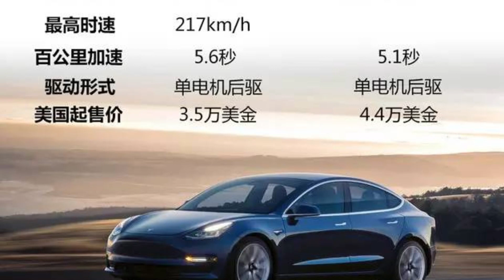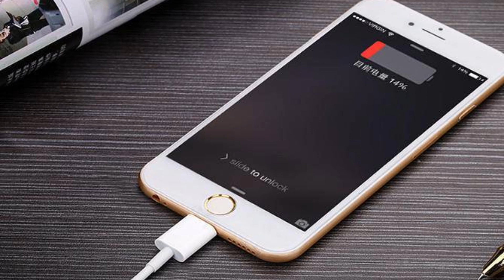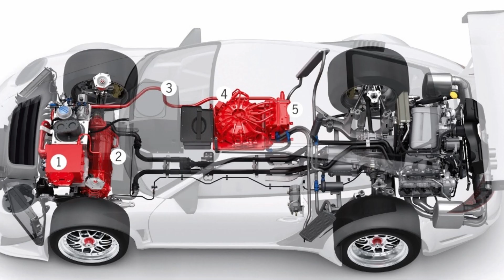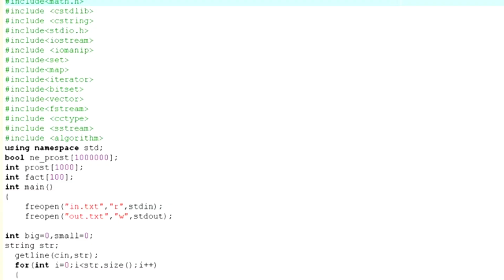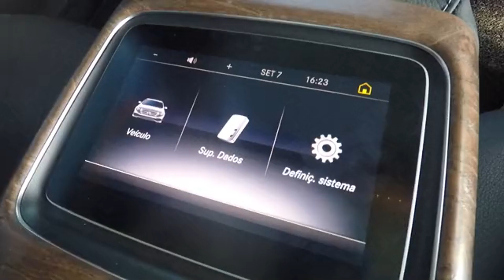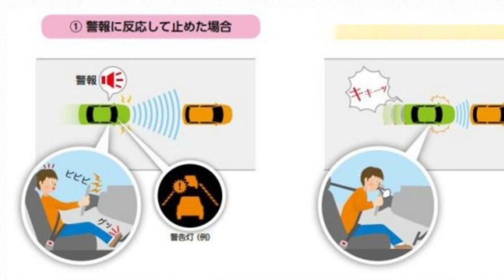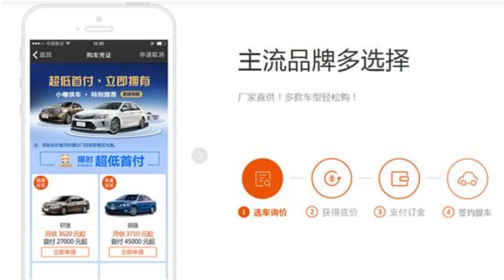Most Exciting 2023 Model of Electric Vehicles in Canada | 加拿大最令人兴奋的2023款电动汽车